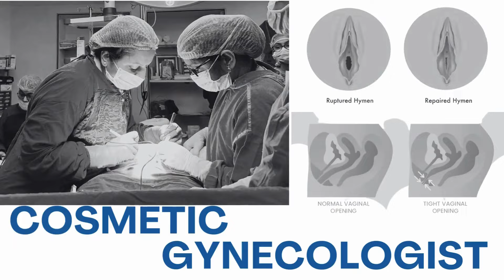Lubricant for Vaginismus | What are Sex Gel | Lubricant Gels | Its Types by Dr Kaajal Mangukiya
BOOK YOUR ONLINE APPOINTMENT NOW
Or call on 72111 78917/18 between 10am to 6pm

24 𝒉𝒐𝒖𝒓𝒔 𝒆𝒎𝒆𝒓𝒈𝒆𝒏𝒄𝒚 𝒈𝒚𝒏𝒆𝒄 𝒂𝒏𝒅 𝒔𝒖𝒓𝒈𝒊𝒄𝒂𝒍 𝒇𝒂𝒄𝒊𝒍𝒊𝒕𝒊𝒆𝒔 𝒂𝒗𝒂𝒊𝒍𝒂𝒃𝒍𝒆.